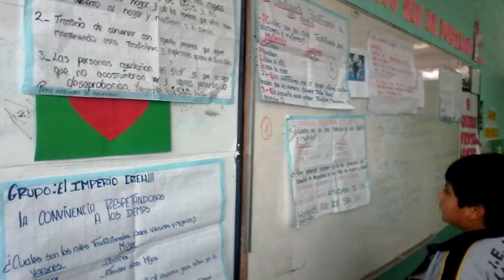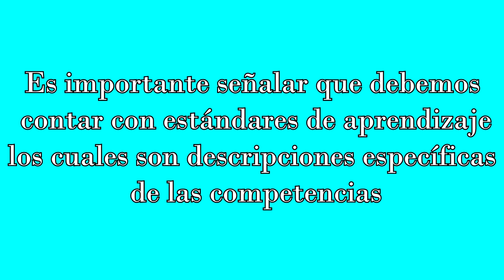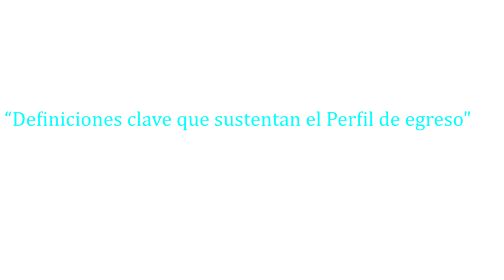I.E 6023 Julio C.Tello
Video dedicado a I.E 6023 Julio C.Tello